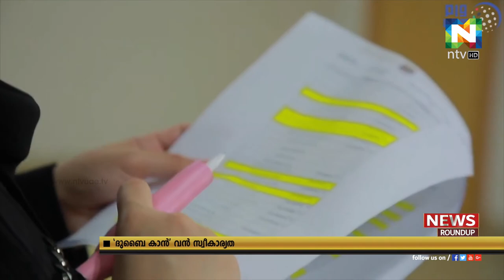പ്ലാസ്റ്റിക് മാലിന്യം കുറയ്ക്കാൻ ലക്ഷ്യമിട്ട് ദുബായ്